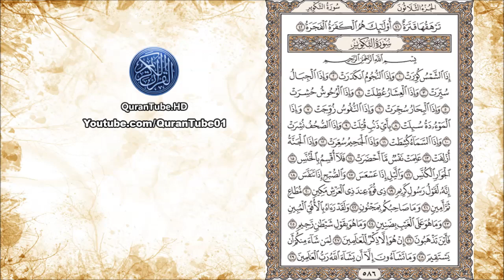ياسر الدوسري | 081 : سورة التكوير | حفص عن عاصم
سورة التكوير للشيخ ياسر الدوسري , برواية حفص عن عاصم + متابعة نصية للآيات
Surat Al-Takweer by Yassir Al-Dosari + Arabic text trailing

۩ سبب التسمية :

يقال ‏لهَا ‏سُورَةُ ‏‏ ‏كُوِّرَتْ ‏‏ ، ‏أَوْ ‏سُورَةُ ‏‏ ‏إِذَا ‏الشَّمْسُ ‏كُوِّرَتْ‎ ‎‏.

۩ التعريف بالسورة :

1) سورة مكية .
2) من المفصل .
3) آياتها 29 .
4) ترتيبها الحادية والثمانون .
5) نزلت بعد سورة المسد .
6) بدأت السورة باسلوب شرط " إِذَا الشَّمْسُ كُورَتْ " .
7) الجزء (30) ـ الحزب ( 59) ـ الربع ( 2) .

۩ محور مواضيع السورة :

يَدُورُ مِحْوَرُ السُّورَةِ حَوْلَ حَقِيقَتَيـْنِ هَامَّتَيـْنِ هُمَا : ( حَقِيقَةِ القِيَامَةِ ) ، وَحَقِيقَةِ ( الوَحْيِ وَالرِّسَالَةِ ) وَكِلاَهُمَا مِنْ لَوَازِمِ الإِيمَانِ.

۩ سبب نزول السورة :

قال تعالى " وما تشاءون إلا أن يشاء الله رب العالمين " عن سلمان بن موسى قال لما أنزل الله عز وجل ( لمن شاء منكم أن يستقيم ) قال ذلك إلينا إن شئنا استقمنا وإن لم نشأ لم نستقم فأنزل الله تعالى" وما تشاؤون إلا أن يشاء الله رب العالمين " .

▬▬▬▬▬▬▬▬▬▬▬▬ஜ۩۞۩ஜ▬▬▬▬▬▬▬▬▬▬▬